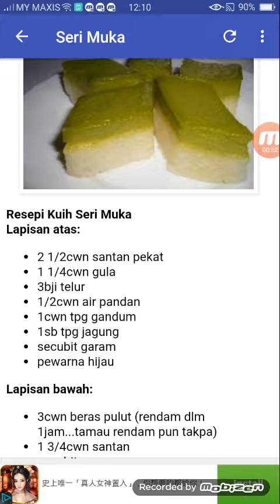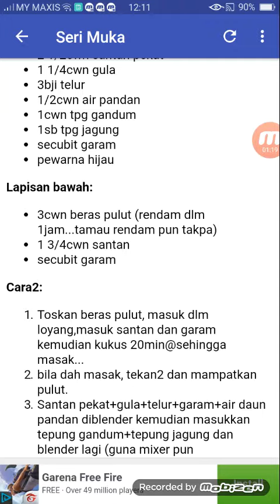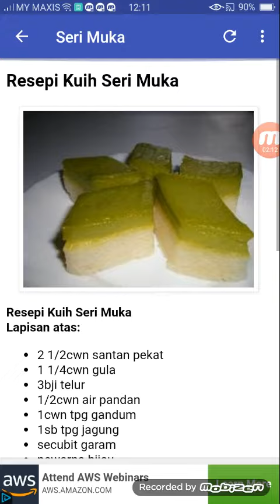Resepi kuih seri muka sedap